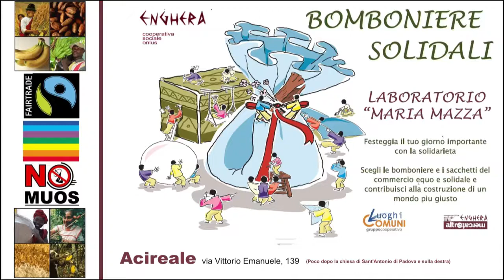24/07/2019 Santa Venera in visita a Fiandaca e Pennisi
24/07/2019 Santa Venera in visita a Fiandaca e Pennisi